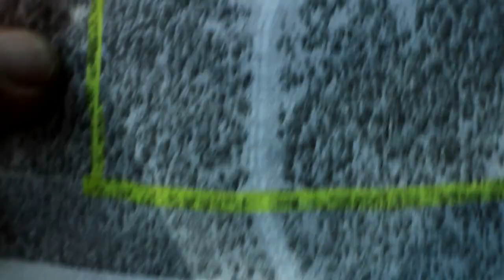LDS 40 Acres Views BLM